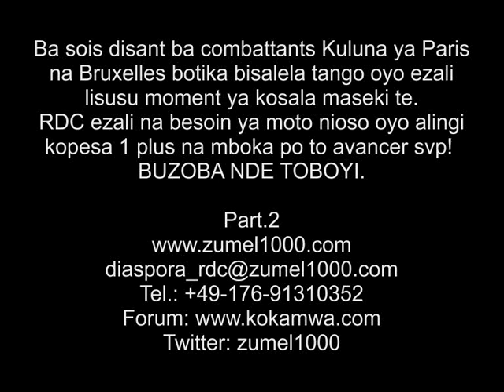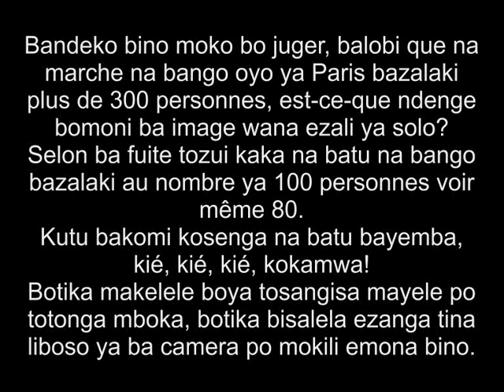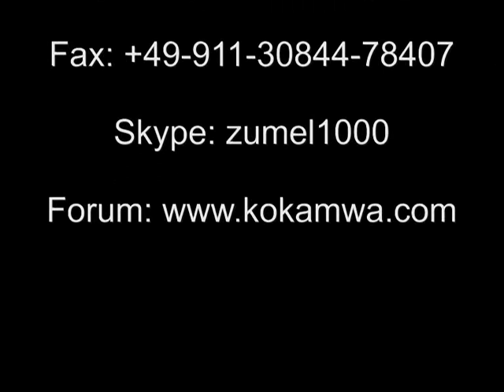Part.2 Bolanda ba vérité ya ba sois disant ba combattants, ba Kuluna ya poto! Soni pe mawa.